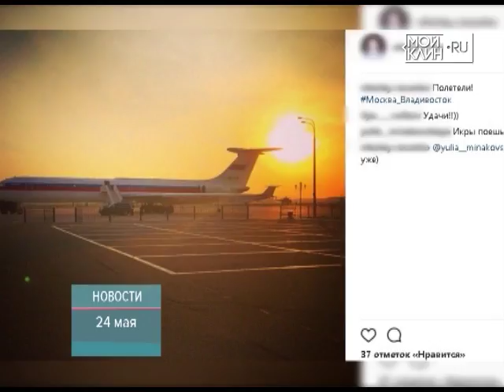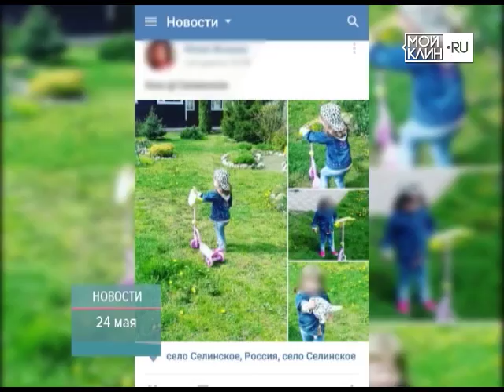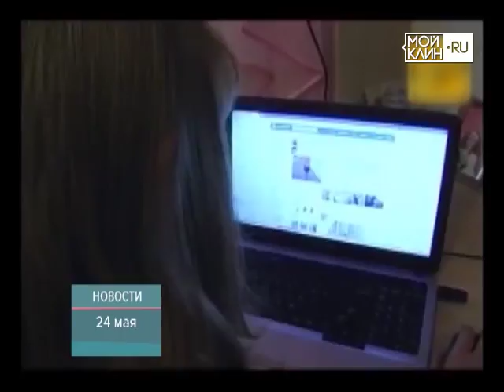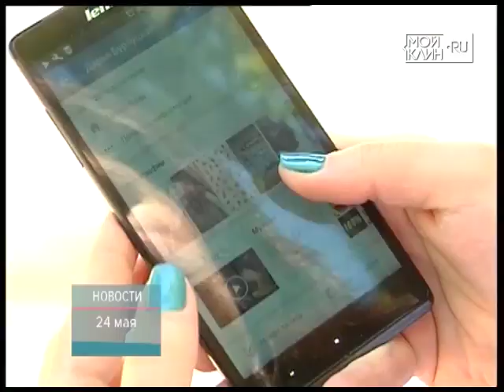ТНТ-Поиск: Как НЕ нужно вести себя в соц.сетях?